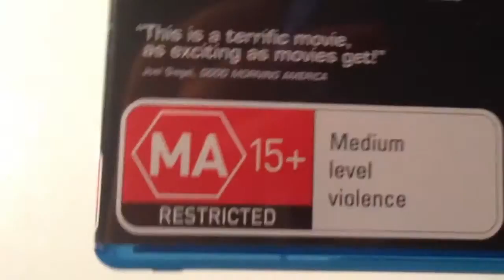Unboxing The Manchurian Candidate Blu-ray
This my 20th upload to this playlist. This is the beautiful moment when I tear the plastic and unwrap Jonathan Demme's acclaimed political science fiction thriller film, a remake of John Frankenheimer's 1962 original. All rights to the Blu-ray belong to Paramount Home Entertainment.

The film stars Denzel Washington, Meryl Streep, Liev Schreiber and Jon Voight. Major Ben Marco (Washington) has been having dreams of an incident that occured during the military and he notices others do too before he is soon brainwashed to assassinate a candidate of Machurian Global (Schreiber), who worked with him during his years at the military.